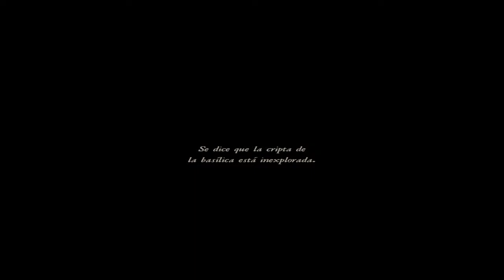ALLISON'S DIARY:REBIRTH WITH SUBS